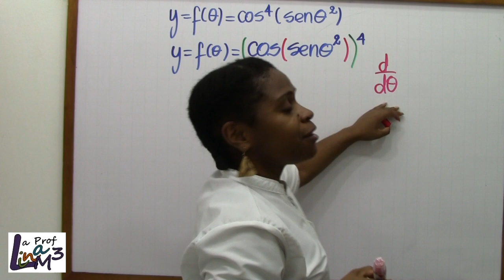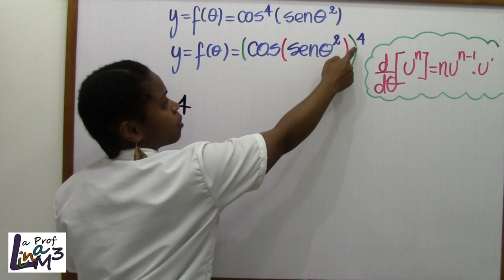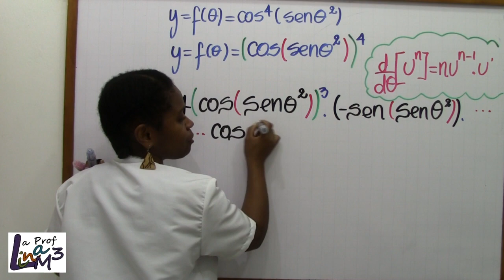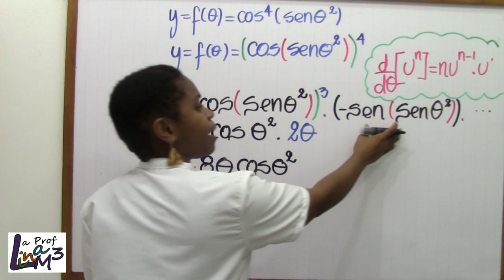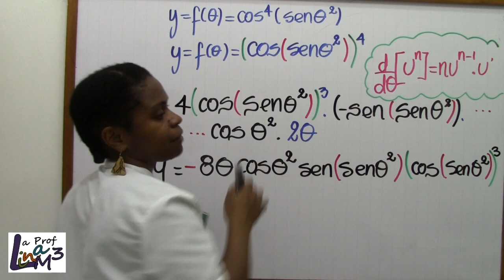Derivada con regla de la cadena de una función trigonométrica | La Prof Lina M3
y=f(θ)=(cos(senθ^2))^4